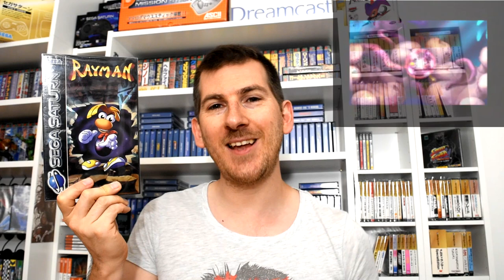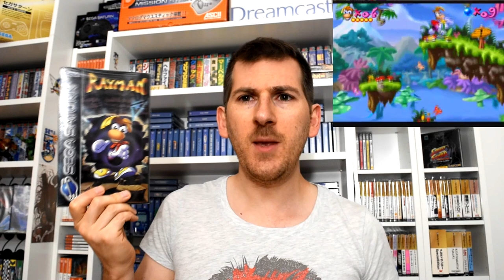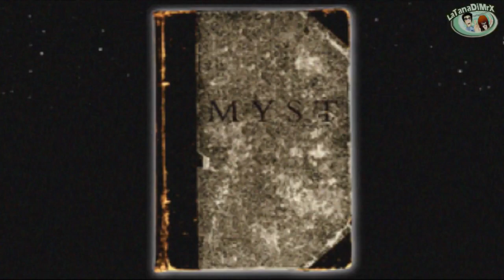🪐 10 JEUX SEGA Saturn pour débuter sa collection RETROGAMING ( 2020 ) 🪐 Partie 2 🪐 SEGA COLLECTION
Après 2 vidéo pour débuter une collection sur Megadrive ! On enchaine avec la deuxième vidéo d'une série de 6 qui présente les jeux indispensables pour bien débuter une collection SEGA Saturn ! On aura de tout, du jeu de combat, du party game, du Tétris Like, du plateformer, etc. ! En fait, la saturn, en dehors d'une 40éne de jeux hors de prix, offre de nombreux titres de qualité pour toutes les bourses. Ici que des jeux trouvables à moins de 30 EUR (et une grosse partie accessible pour 10-15 balles !)

Puisse la Saturn vivre encore longtemps !

TRC